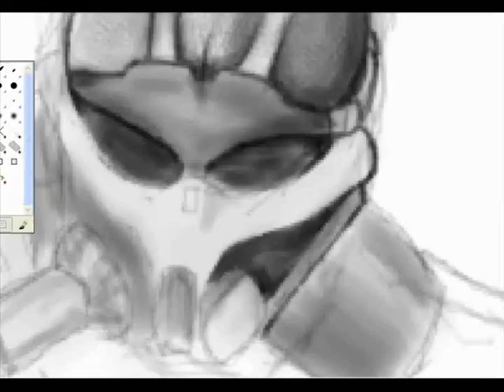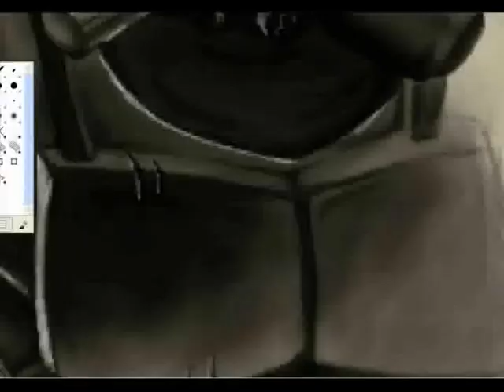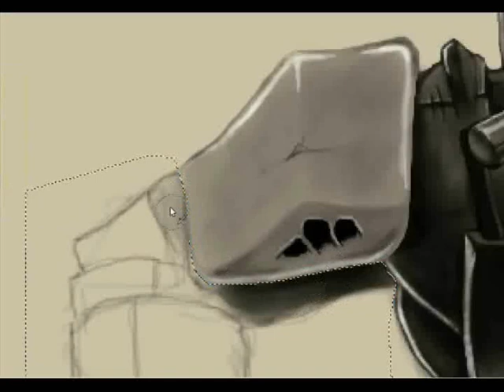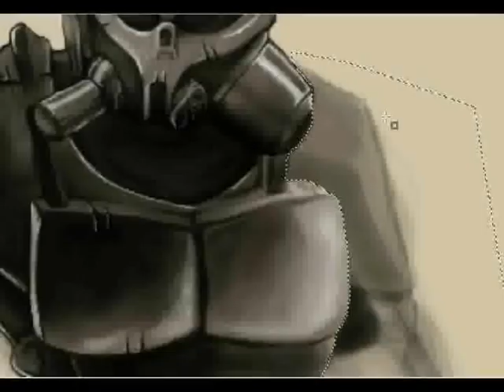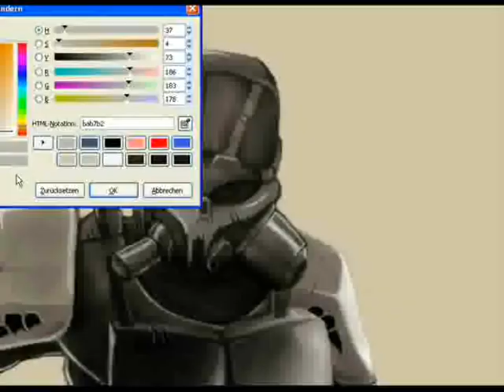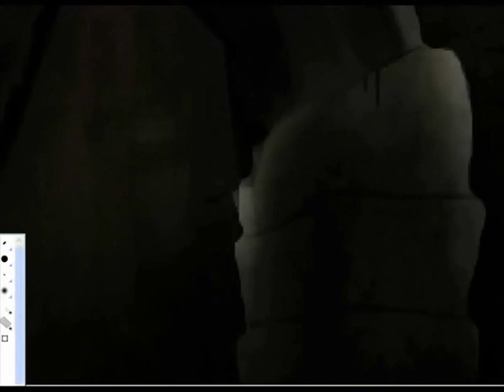Speed Paint - Future Soldier by Kevin Saxler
I paint this pic with gimp and mouse.